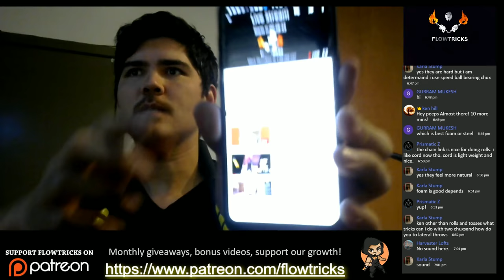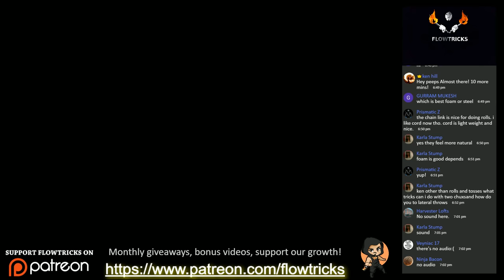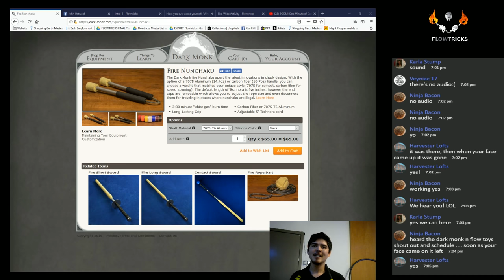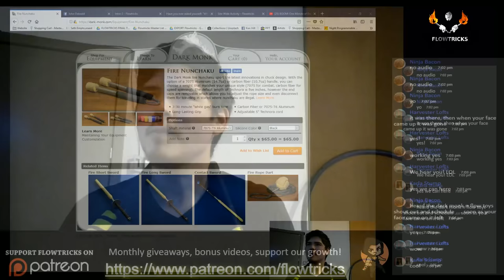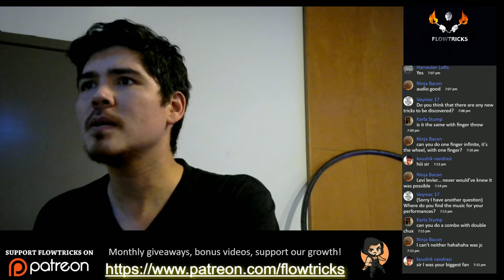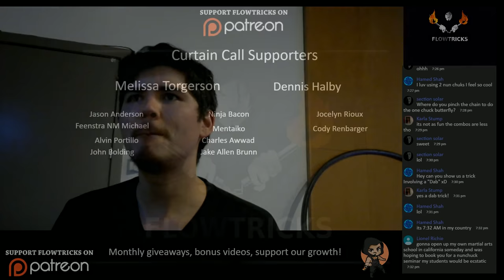Live Stream - Nunchaku/Ninja Flow Tips - Chat with Ken Hill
Here's our third live stream of 2018!  Be sure to ask me questions and see what we have in store!